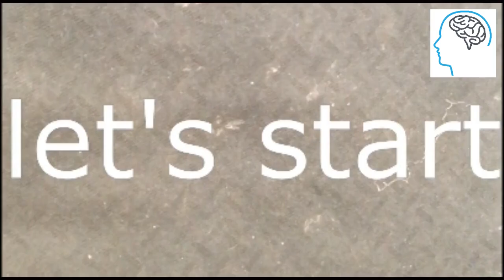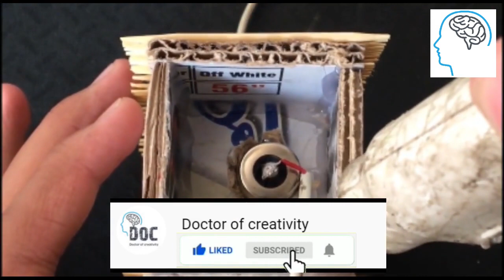How to make a beautiful night lamp.| DIY night lamp.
Hi Friends,
This is DOC doctor of creativity.
In this vedio i am going to tell you how to make a
small beautifull night lamp at home.
To make this you need:
1:toothpicks
2:cardboard
3:bike indicator bulb
4:super glue
5:wire